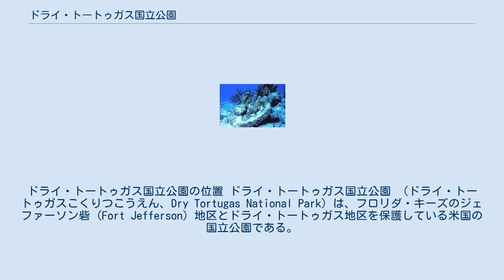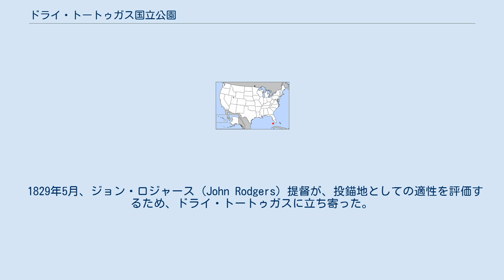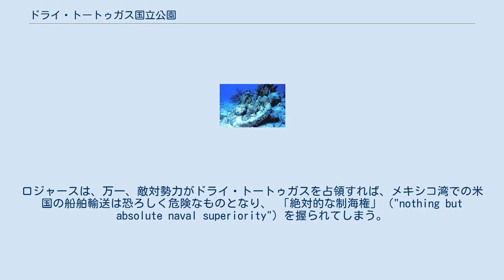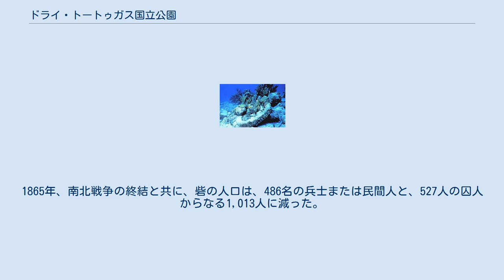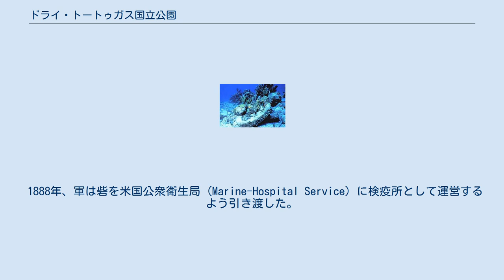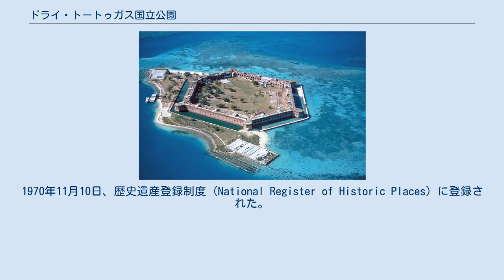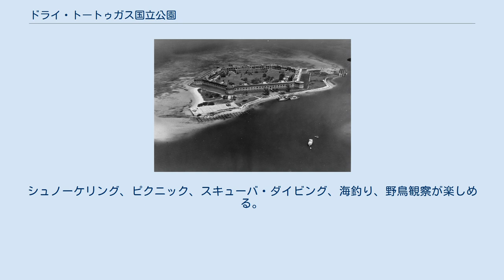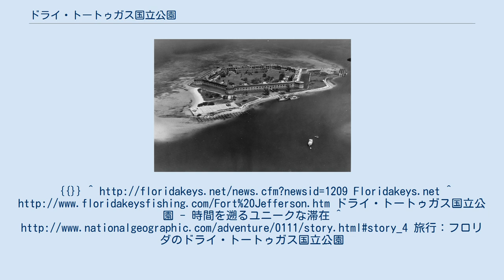ドライ・トートゥガス国立公園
ドライ・トートゥガス国立公園の位置 ドライ・トートゥガス国立公園 （ドライ・トートゥガスこくりつこうえん、Dry Tortugas National Park）は、フロリダ・キーズのジェファーソン砦 (Fort Jefferson) 地区とドライ・トートゥガス地区を保護している米国の国立公園である。
公園の面積は262 km² (101 平方マイル) 、大半は水域で、メキシコ湾、キー・ウェストの西方約109 km (68 マイル) にある。
 豊かな海洋生物、色とりどりのサンゴ礁、難破船と海の底に眠る財宝の伝説で有名である。
公園の最大の呼び物は、ジェファーソン砦で、巨大なしかし未完成の海岸の要塞である。
西半球最大の石造建築物で 、16百万個超のレンガでできている。
 ジェファーソン砦 1824年12月下旬と1825年1月上旬、スペインが米国に5百万ドルでフロリダを売却したおよそ5年後に、米国海軍のデイヴィッド・ポーター (David Porter) 提督がドライ・トートゥガス諸島を視察した。
提督は、カリブ海の海賊を鎮圧するのに役立つ海軍基地の場所を探していた。
彼は、自分の見たものに感銘を受けず、海軍長官に、ドライ・トートゥガスはいかなる海軍の施設にも向いていないと知らせた。
ドライ・トートゥガスは、わずかに海面に顔を出す小さな砂の島で構成されており、真水がないうえ、砦を築くための土地もほとんどなく、いずれにせよおそらく砦を支えられるほど頑丈ではないと報告した。
 ポーター提督は、ドライ・トートゥガスは海軍基地には向かないと考えたが、米国政府の他の者は、サンゴ礁や小島周辺の船を導く灯台建設には適した島であると考えた。
ブッシュ・キー (Bush Key) と呼ばれた小島 － 後にガーデン・キー (Garden Key) と呼ばれる － が、灯台の場所として選ばれた。
灯台はガーデン・キー灯台 (Garden Key Light) として知られるようになった。
建設は1825年に始まり、1826年に終わった。
65 フィートの灯台は、白しっくい塗りの外観を有する、レンガ造りの建物である。
 灯台守のための小さな白い家が灯台の傍らに建てられた。
 1829年5月、ジョン・ロジャース (John Rodgers) 提督が、投錨地としての適性を評価するため、ドライ・トートゥガスに立ち寄った。
ポーター提督の体験に反し、ロジャースは自分が見出したものに喜んだ。
彼は、ドライ・トートゥガスが11の小さな島、周囲のサンゴ礁、堆で構成されており、堆の上で海が分かれていると報告した。
 外港と内港があり、外港は常時安全な投錨地として利用可能で、多数の船舶が投錨できるほど広かった。
さらに重要なことに、内港は戦列艦に十分な水深を有すると同時に、せいぜい110 m （120 ヤード）しかない狭い入口を兼ね備えていた。
ロジャースは、万一、敵対勢力がドライ・トートゥガスを占領すれば、メキシコ湾での米国の船舶輸送は恐ろしく危険なものとなり、 「絶対的な制海権」 ("nothing but absolute naval superiority") を握られてしまう。
しかし、占領して米国が要塞化すれば、ドライ・トートゥガスはメキシコ湾岸の防御のための「前哨基地」となるであろうと述べた。
 一連の技術研究と官僚的な遅れのため17年間もかかったが、1846年、ジェファーソン砦（第3代大統領トーマス・ジェファーソンに因んで名付けられた）の建設が、ようやくガーデン・キーで始められた。
既存のガーデン・キー灯台と灯台守の小屋を砦の擁壁内に取り込めるように、新しい砦は作られた。
灯台は、1876年に砦の隣の壁の上に現在の金属製の灯台が設置されるまで、ドライ・トートゥガス諸島水域を航行する船を案内する重要な機能を果たし続けた。
元のレンガの灯台は1877年に取り壊された。
 砦の構造は、3層6面の420の重砲を持つ砦で、99 m （325 フィート）の2面と145 m （477 フィート）の4面を有する。
壁面の角には堡塁が設けられている。
堡塁は、取り付けられた壁面に沿った防御射撃を可能にするよう設計された大きな突起である。
重砲は、壁の中の一連の屋根のない砲郭または砲室に取り付けられ、銃眼と呼ばれる大きな開口部を通して海へ向けられていた。
ジェファーソン砦は、難攻不落の巨大な砲床であり、強力...